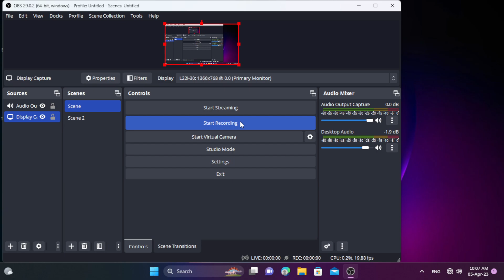Truck Simulator PC gaming play overloaded truck driving full quality 4k